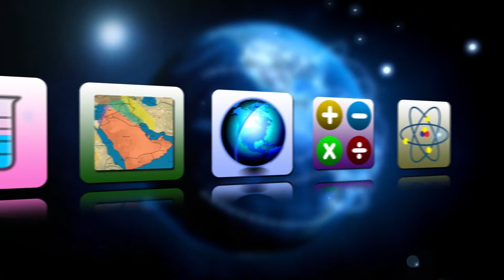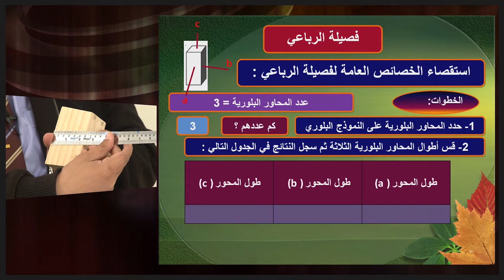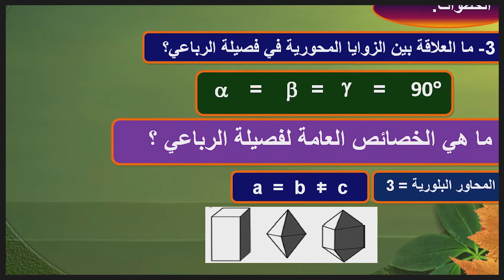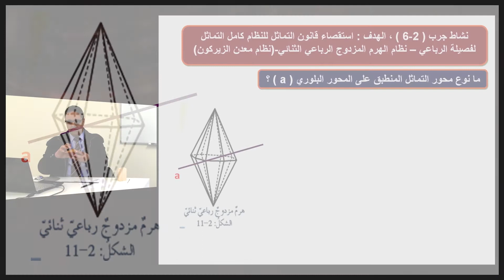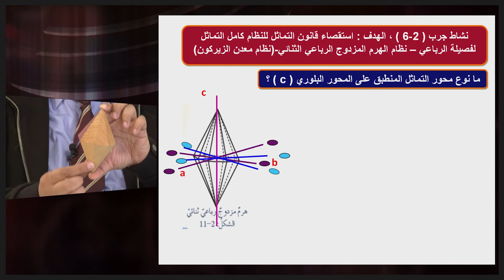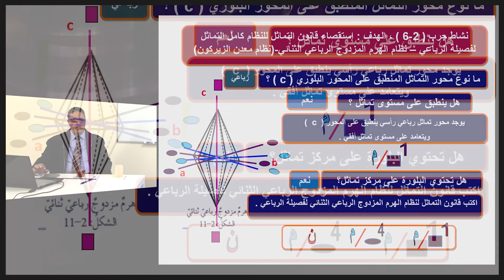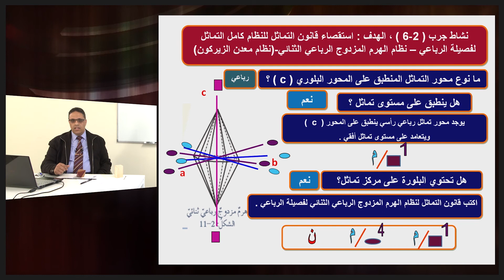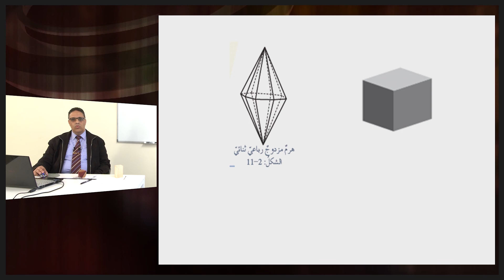الجيولوجيا - الصف الحادى عشر - فصيلة الرباعى